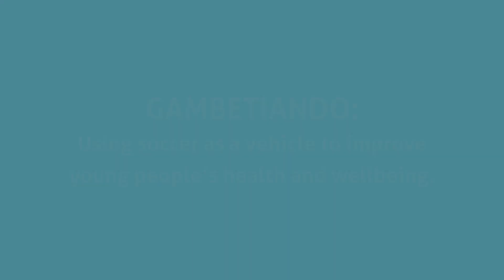Healthy Cities for Adolescents Program: Young voices from Medellin, Colombia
Hear from Asquel and Alfonse, from the Gambetiando project in Medellin, Colombia who share their hopes and goals for the future.

Follow the journey of these projects on social media